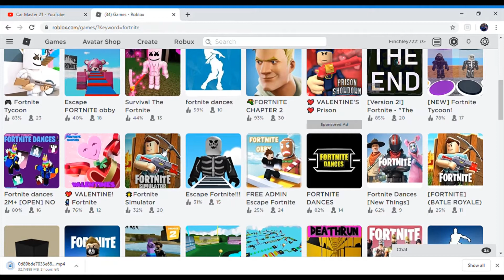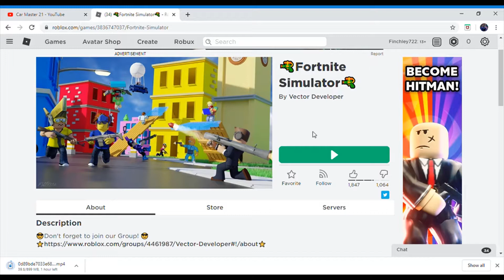🔫Fortnite Simulator🔫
Playing Fortnite in Roblox? YES!